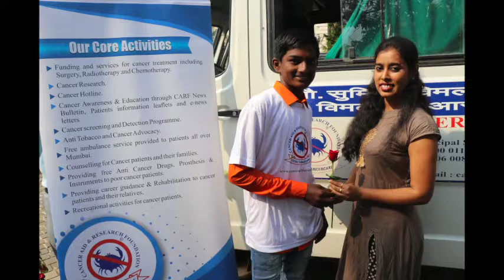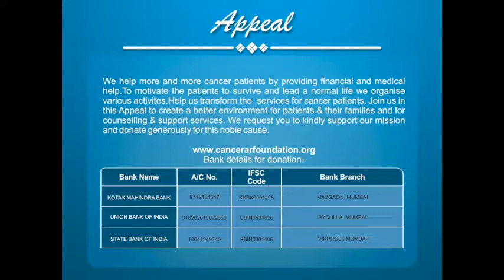World Rose Day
The rose is a symbol of love, care and concern. On September 22 every year, Rose Day is observed, for all the people all over the world who are battling cancer. It is observed in the memory of 12-year-old Melinda Rose from Canada, who was diagnosed with Askin’s Tumour, which is a rare form of blood cancer. The purpose of celebrating Rose Day is to remind all cancer patients that they can face this disease with their spirit and will power. Being aware about cancer is not only important for supporting those going through it, but also for preventing it. Awareness programs which are held on Rose Day help raise awareness about this dreaded disease. On the occasion of World Rose Day Cancer Aid & Research Foundation (CARF) organised a visit to the zoo for children affected by cancer. Cancer kids were taken to Veermata Jijabai Udyan popularly known as ‘Byculla Rani Baug’. The children had a wonderful time visiting the zoo and enjoying every minute of their visit. Children were called to our office in Byculla and a sumptuous lunch was served and later by 3 pm everyone was taken to the zoo. They had a learning experience knowing about the different animals like Elephant, Hippopotamus, Deer etc. They were really excited to see the penguins in the zoo. The zoo also had its own museum where the children could learn about our past history. Children also spend some time in the play park in the zoo. Overall, it was a day filled with learning, fun and enjoyment.